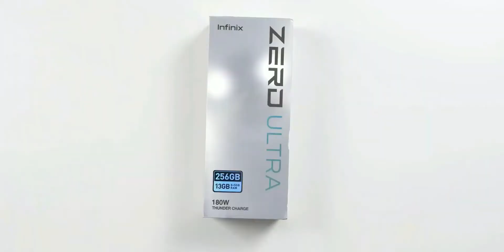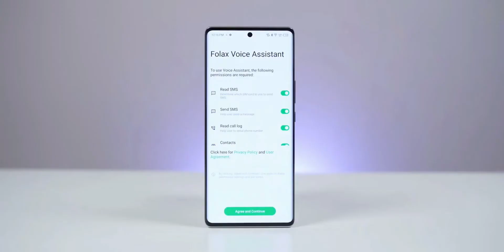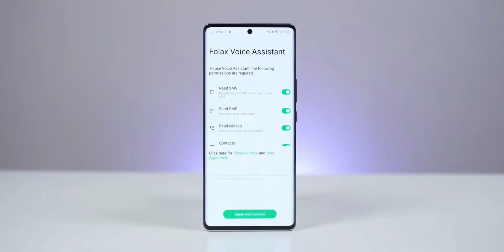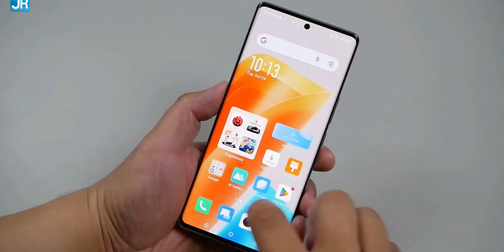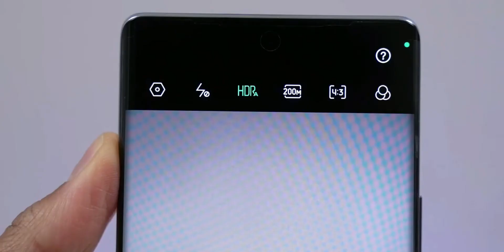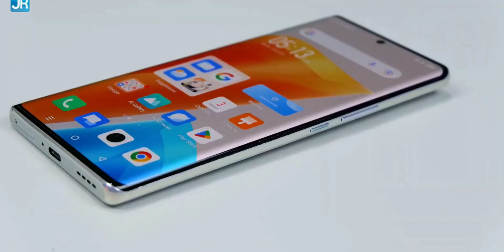অবিশ্বাস্য দামে লঞ্চ হল🔥Infinix Zero Ultra Review Bangla| infinix zero ultra price in bangladesh I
Infinix Zero Ultra Price in Bangladesh
The Infinix Zero Ultra is now available in one variant (256GB/8GB ROM/RAM). Now, Infinix Zero Ultra’s Price is coming Taka in Bangladesh. Zero Ultra has a 4500mAh battery with 180W fast charging. This device runs with Android 11 and is powered by a MediaTek Dimensity 920 (6 nm) chipset.

Model Infinix Zero Ultra
Price BDT. 60K EXP

Infinix Zero Ultra highlight
Infinix Zero Ultra will be launched in October 2022. Firstly, the display of Zero Ultra is a 6.8-inch AMOLED panel with 1080 x 2460 pixels resolution. Secondly, the display is protected with unknown glass. Zero Ultra phone has a three-camera setup on the back. This formation consists of a 200MP, 13MP, and 2MP camera. It has a 32MP selfie camera inside the punch hole of the display. On the other hand, it can support up to microSDXC and it has a dual nano-SIM card slot.

There are WLAN, Bluetooth, FM Radio, USB port and Face unlock, etc.

What's Inside This Video
00:00 | Intro with
           | Design & Build Quality
           | Display Quality
           | Performance
           | camera quality
           | price and launch date
           | Good-bye

Hello,
I Am PALASH from Bangladesh
All the topics of Android mobile and PC are discussed in my channel and the general knowledge of all the Android apps is very easy. Any problems of android and android apps are resolved. The functions of any Android apps are presented to the public. Every day new video is upload to my channel. Thanking In Advanced.